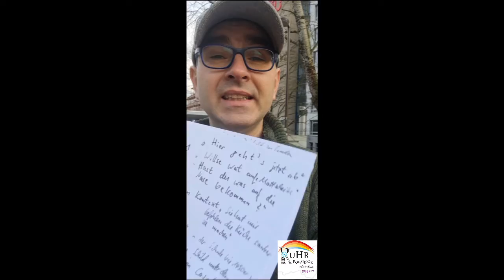Kasalla I Wort aus dem Ruhrgebiet? I Ruhrpott-Dialekt erklärt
Wat bedeutet Kasalla?

Kasalla bedeutet Prügel, Schläge oder Abreibung im Ruhrpottischenb und Rheinischen. Jetz verstehse die Schalker Situation, die ja inne letzten Saison zuletzt inne ersten Liga wirklich ordentlich nich nur vonne Kölner Kasalla bekommen haben. Wolln wa ma dat Spiel gegen Bayern libba ausblenden. Abba woher kannte der Thorsten Legat dat Wort überhaupt und warum krich ich dat jetz öfters zu hören?
Gut wenn ich ma widda auf hundertachtzich bin, weil mir wat nich passt, da kann da dat Persönchen schon ma mit mir Kasalla kriegn. Früher hab ich eher Kirmes im Zusammenhang gesacht. Dat kommt abba später inne Dialektforschung vom Ruhrpottischen.

Achtung! Dialektmäßich is dat jetz interessant!

Kasalla is tatsächlich im Saarländischen Dialekt fest verankert, nich im Ruhrpottischen Dialekt und auch eher im Rheinischen. Dort sacht man, wenne ein Wein zuviel intus hass: „Ordentlich Casalla gehabt?“
Dat heißt da so viel wie „sich ordentlich die Kante gegeben haben“, wie wir dat hier so sagen würden.
Der Ursprung is nich ganz so einfach zu klären, abba könnte ausse Jugendsprache inne fuffziger vom letzten Jahrhundert sein.
Denn bis inne 1950er hatten meist die männlichen Blagen, die oft genuch unartich übern Schulhof und mitte Lehrers waren, sich übern Schultisch bäuchlings beugen müssen. Und dann gabet ne Tracht Kasalla. Nach dem die Hintern sich widda beruhigt haben und die Augen wieder geradeaus auf die Autorität am Schulaltar gerichtet warn, blieb ein kleinet dreieckiget Schildchen des Herstellers, wat du vorher unterm Tisch entdecken konntes, in bleibender Erinnerung: „Casala“.

Belegen kann dat keiner so richtich. Doch et is naheliegend, denn die Tische sind in ganz Deutschland inne Pennen zwischen 1920 und 1965 geliefert worden. Im Rheinland gabet definitiv in vielen Schulen Tische und Stühle aus Lauenau, wo der Firmensitz war. Und in Pulheim gabet ein Auslieferungslager.

Oder kommt dat also tatsächlich durche polnischen Einwanderer?

Meine Frau sacht: Sehr interessant! Aber wir nutzen das Wort sehr viel im Polnischen...
Denn Kazała bedeutet im Polnischen inne Wortbedeutung eine Bitte etwas zu tun oder auch eine Art Befehl, wie:“ Jetzt räum endlich dein Kinderzimmer auf!“ Mit ner Betonung auf Ausrufezeichen und Groll im Gesicht.
Beispiel:
Mama kazała mi trzymac sie z daleka od dziewczyn takich jak ty
Meine Mum brachte mir bei, mich von Mädchen wie dir fernzuhalten.

Kazała wird im Militär vonne Feldwebels und höher angewandt, die Eltern fordern endlich dein Kinderzimmer aufzuräumen oder inne Ausbildung fordert dein Ausbilder oder Chef dat du ma ordenlich Kazała machen solltes, sonst wird dat nix…

Also ich weiß jetz, dat Kasalla verschiedene Auslegungsmöglichkeiten hat. Vielleicht wird dat im ruhrpottischen auch sich so weiterentwickeln. Vielleicht auch nich. Würde mich abba freun, wenn „Kasalla“ sich auf seine Art und Weise auf humorvolle Art im Dialektischen hängen bleibt.
Glück auf
Der Ruhrpottologe André Brune

Weitere Informationen und die Hörlesung und noch kommende Hörspiel-Variante findese